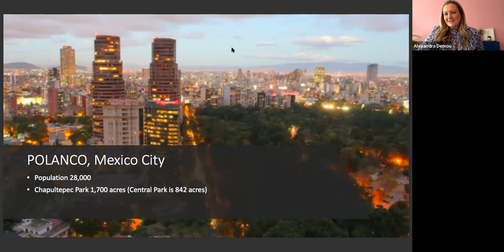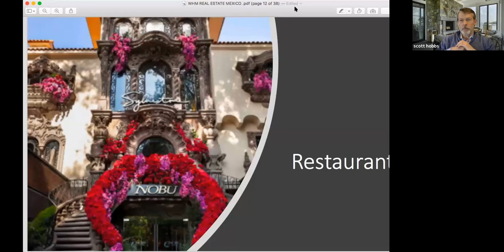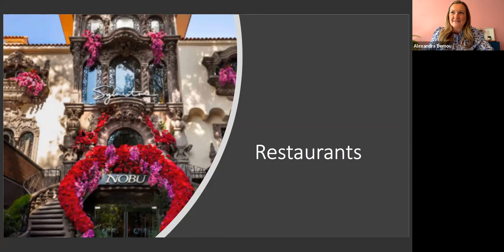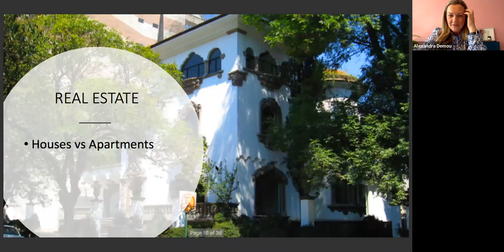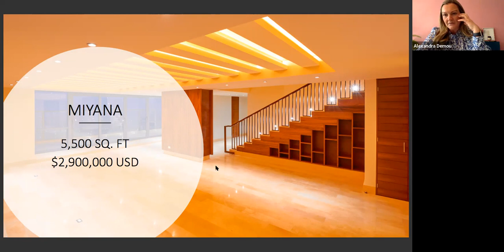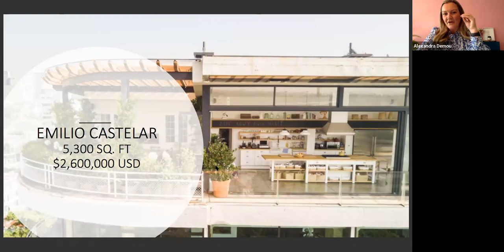Boroughs & Burbs 47: "Mexico is Hot" What You Need to Know about this Rising Real Estate Market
Every Thursday at 4pm Eastern

What About Mexico?

With more than a million expats estimated to live there, Mexico is far and away the most popular destination for North Americans looking to move abroad. But—with so many places to choose from—where in Mexico should you move? It’s a very large country, after all.

Alexandra Demou is the founding owner of Welcome Home Mexico, a relocation and real estate company based in Polanco, CDMX where she currently devotes all of her time. Alexandra is from NYC. She studied Hotel and Hospitality Management in Greece and in New York. She has a Swiss Diploma and a B.S. from New York University.

More than a vacation destination, Mexico is more than beautiful beaches. Join us today in learning what Mexico has to offer.

Polanco is a very desirable neighborhood in Mexico City. Here, world-famous brands and upscale international restaurants line Avenida Presidente Masaryk, the premier shopping avenue at the heart of this prestigious district. Leafy side streets host Spanish Colonial Revival mansions and luxe apartments. To the north, Nuevo Polanco features modern architecture, including the futuristic Museo Soumaya, with its vast Rodin collection, and one of Latin America's largest aquariums.

Questions For Alexandra:

-Tell us about Mexican nationals who are interested in buying in the US? Who are they? Where are they looking? How do we appeal to them?
-Are there any cultural differences in how Mexican buyers consider real estate transactions?
-Where are the hot spots for Americans who want to buy in Mexico? Why?
-Is there any place in particular that New Yorkers are looking?
-How do you get there? What documentation is needed?
-What, if any, are the restrictions on US nationals owning real property in Mexico?
-How do Americans buy in Mexico? What is the process? Who are the needed advisors? How do folks find them?
-Yankees love wood houses, especially Colonials. I would not expect to find many saltbox colonials in Mexico. What are the styles we'll encounter in Mexico? What sizes are most liked? What amenities?
-What is the most desirable in location or style?
-Is it better to be in a resort or gated community?
-Is it a mostly seasonal market and is that likely to change? Nantucket will always be a summer community, whereas Florida is in transition.
-What are the transfer taxes, the property taxes? Any difference for American versus Mexican owners?
-How are properties maintained by absentee owners?

Roberto Cabrera - With 20 years of experience, I have been recognized throughout the industry for achieving outstanding results: Ranked nationally by REAL Trends as one of "America's Best Real Estate Agents” for avg. sales price of $4.350M. Sold a single family Townhouse faster than any other on the Upper West Side over $10M. I live with my wife and daughter on the Upper West Side, the neighborhood I have called home for the past 23 years. I was originally born in Richmond, Virginia and grew up in Maryland, just one mile south of the Mason Dixon line. After graduating with a degree in Mathematical Economics from Hampden-Sydney College, the 10th oldest school in the country, I spent 5 years in Washington, DC working as a financial consultant. I also studied at The National Conservatory of Dramatic Arts and I’m a former actor who once moonlighted as a stand-up comedian. Many years ago, I authored APPLE PIE - The Real Ingredients for Buying and Selling Your Slice.

John Engel - John Engel is a consistently top-producing agent in Fairfield County, Connecticut. John recently won the Realtor of the Year Award in New Canaan where he was long serving Chairman of the Town Council. John also brings an insight into internet-based marketing that is unsurpassed. Before going into real estate he was the founder of two successful Internet businesses, Paper.com and e-Media (for which he won the prestigious Entrepreneur of the Year Award). John spent his earliest years in Stuyvesant Town (before it was cool), attended New Canaan High School before attending Davidson College in North Carolina. After graduating, he served as an officer in the U.S. Army and spent some time leading a military intelligence platoon on the front lines of the first Gulf War. He currently lives in New Canaan with his wife Melissa and four children.osting this podcast on the market each week, John Engel produces an easy-to-understand and in-depth monthly Market Report for the 16 towns of lower Fairfield County. You can find it here.